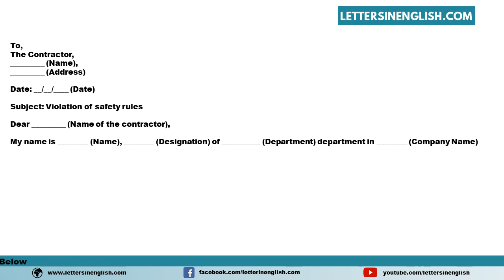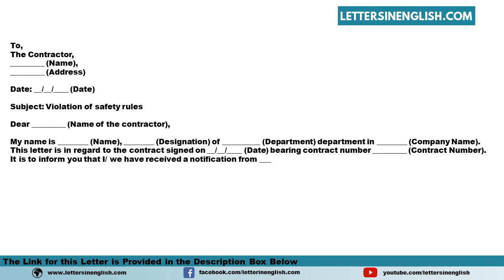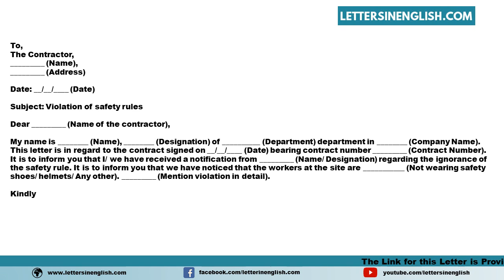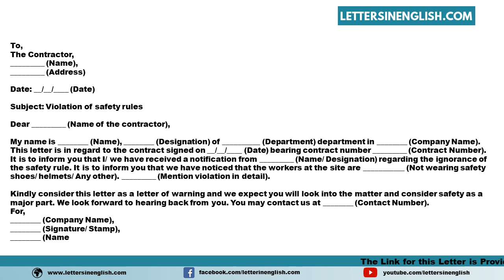Letter to Contractor for Safety Violation - Letter to the Contractor Regarding Safety Violation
Sample Letter to Contractor for Safety Violation - Sample Letter to the Contractor Regarding Safety Violation
In this video, you will find a sample Letter to Contractor for Safety Violation - Sample Letter to the Contractor Regarding Safety Violations in English Template
PID: 7192